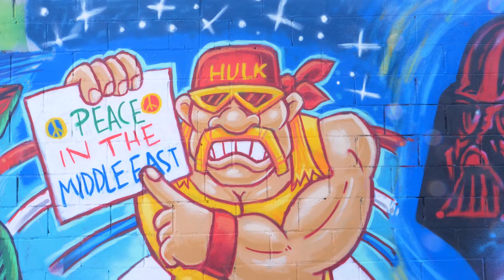Kidscat graffiti Tour in Barcelona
Kids & Cat, with tours in Barcelona for kids, teens and families, present Streetart in Poblenou.